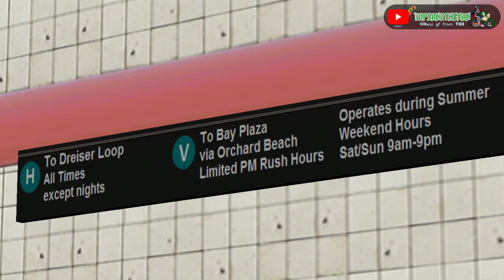OpenBVE Wacky - LU 1995 Stock on the H Train (City Island Shuttle)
London Underground 1995 Stock on the H train, full shuttle run from City Island to Dreiser Loop via Bay Plaza.

Dreiser Loop is located in Co Op City, Bronx. This route doesn't exist in real life, and it would have a huge ridership if it did.
Starting today on 6/9/2024, all new and existing runs on the fictional H, V and W trains will be included in a separate playlist.

Due on June 29th (revised), this video requires at least 100 views and 5 likes or more in order to show support & care for all videos. If this isn't met by the said date, the comments section per video will be closed by July 1st (except for videos with pinned comments which will indicate that comments will not be allowed) due to the lack of support & care.

All comments are held for review. Only those in compliance with channel rules (located via the community tab) will be approved while those that aren't will be removed.